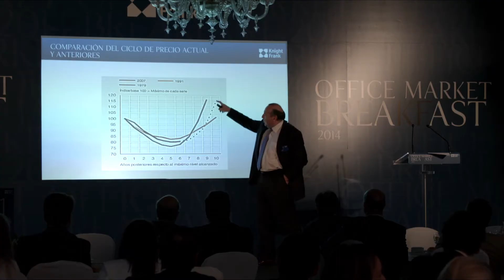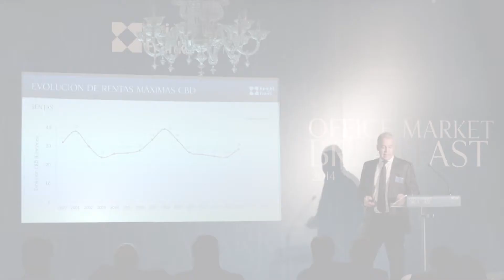EVENTO - KNIGHT FRANK